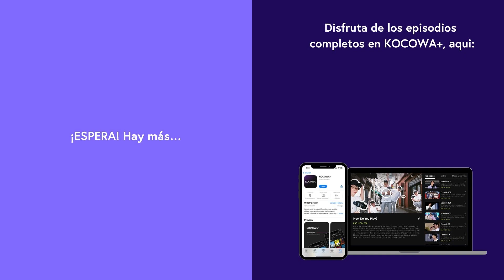Looks Like a Love Triangle Has Begun! 🔺❤️ | Strongest Deliveryman EP09 | KOCOWA+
ABOUT Strongest Deliveryman

The unconventional jjajangmyeon delivery man cooperate with small business owners and hope to win against the tycoon.